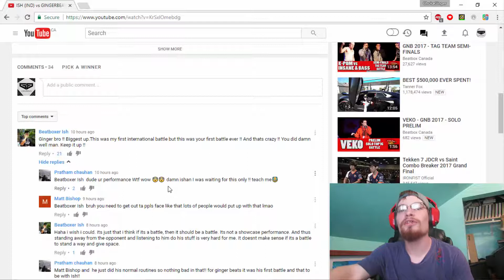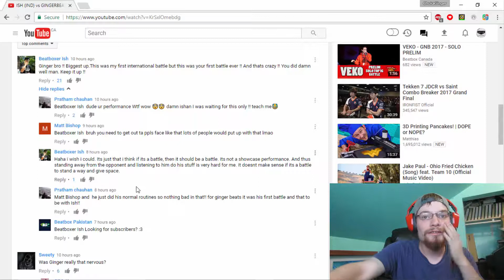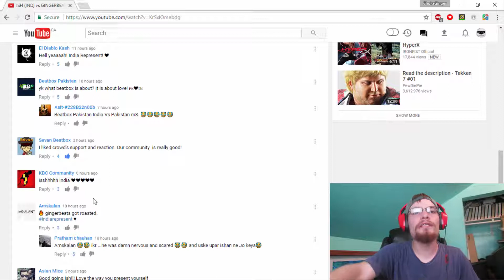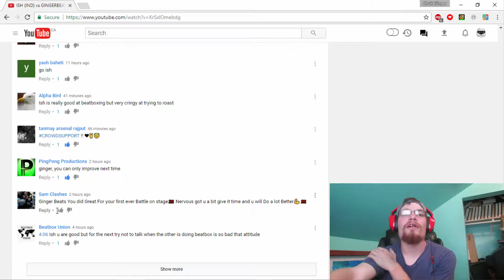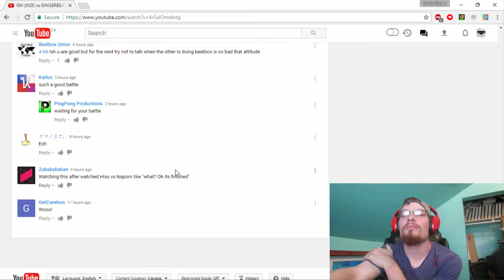My First Ever Battle! Ish Vs GingerBeats GNB 2017 Reaction!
▬▬▬▬▬▬▬▬▬▬▬ஜ۩۞۩ஜ▬▬▬▬▬▬▬▬▬▬▬▬
My First Ever Battle And This Happens! Oh Well You Live And You Learn!